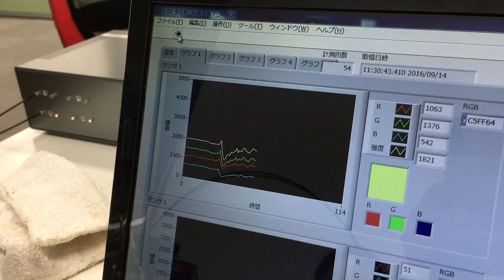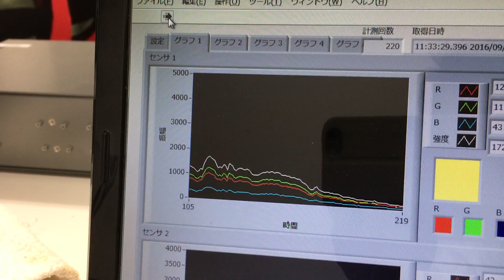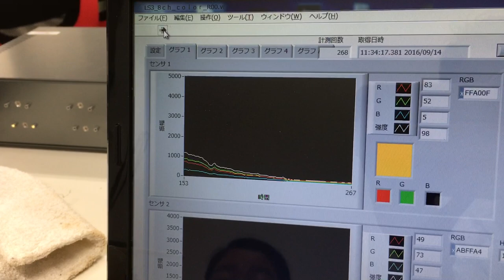POF RR (Reflectiona and Refraction) sensor in a cup of beer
Playing with an RR sensor made of POF (Plastic Optic Fiber) dipped in a cup of beer, sensing changes in refractive index of liquid (=beer) and air (CO2 bubble).